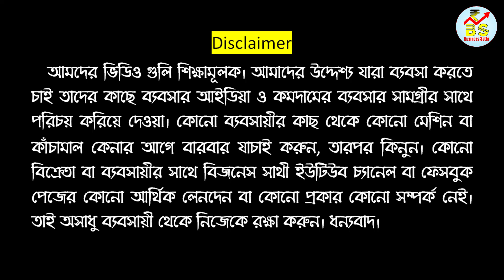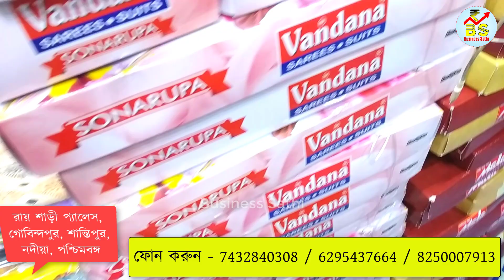২০০০ টাকায় ৫০ পিস শাড়ী | ২০০ টাকায় কাঞ্জীভরম | Santipur Saree Wholesale Market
২০০০ টাকায় ৫০ পিস শাড়ী | ২০০ টাকায় কাঞ্জীভরম | Santipur Saree Wholesale Market | Santipur Wholesale

🔴Santipur Wholesaler রায় শাড়ী প্যালেস থেকে মাল অর্ডার করতে ফোন করুন - 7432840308 / 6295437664 / 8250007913
📌Address : Gobindapur, Santipur, Nadia, West Bengal
📌শিয়ালদা থেকে শান্তিপুর লোকাল, স্টেশনে নেমে টোটো করে রায় শাড়ি সেন্টার।

🔴People Wants To Know About :
✔santipur saree
✔santipur tant saree
✔santipur saree market jamdani
✔santipur handloom saree market
✔santipur hat
✔santipur wholesale market
✔santipur saree center
✔santipur saree manufacturer
✔santipur saree karkhana
✔santipur saree factory
✔santipur tant saree dhakai jamdani
✔santipur tant saree center
✔santipur tant saree wholesale
✔santipur tant saree wholesale market with price
✔santipur tant ghar
✔santipur tant saree factory
✔shantipur saree
✔business ideas,
✔entrepreneur,
✔business plan,
✔business in bengali
✔business idea